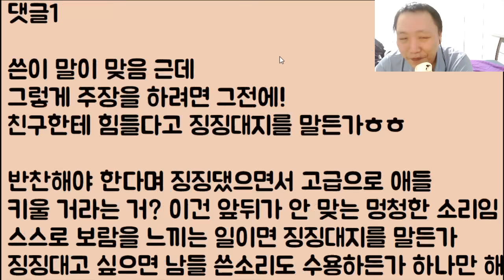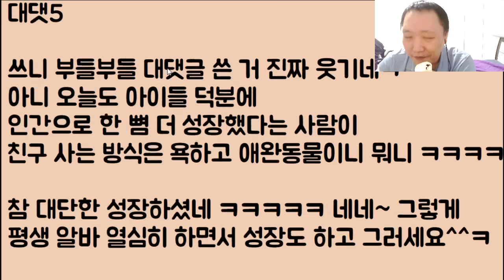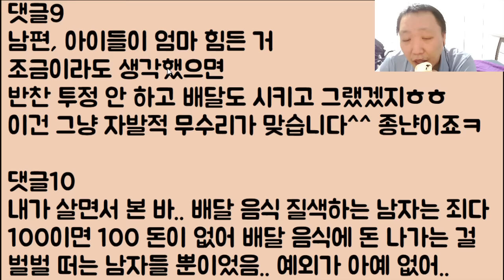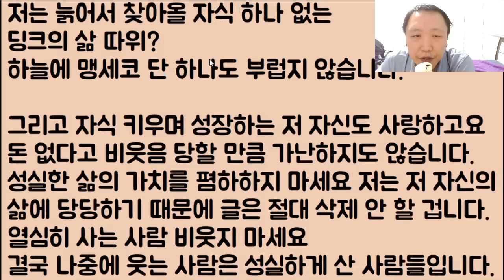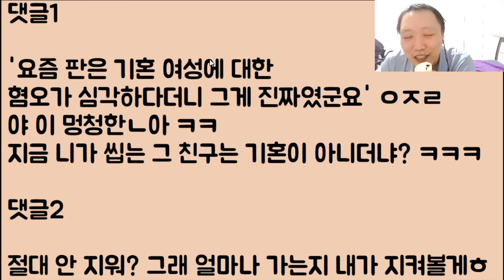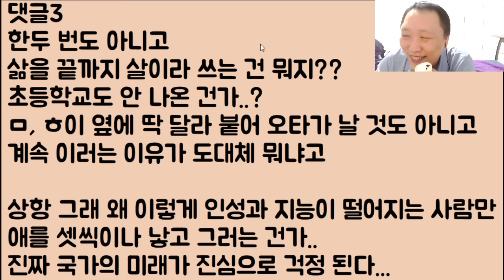[푸핰ㅋㅋㅋ🤣🤣] 친구 팩폭에 제대로 긁혀 온몸 부들부들 무수리 아지매 ㅋㅋㅋ